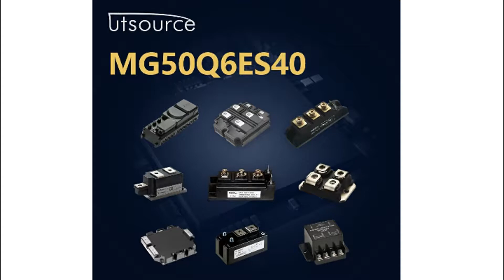MG50Q6ES40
Encapsulation:MODULE
Brand:Toshiba